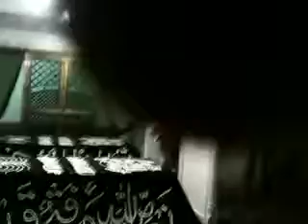3rd urss sharif Gulhar sharif kotli by rameez raja2